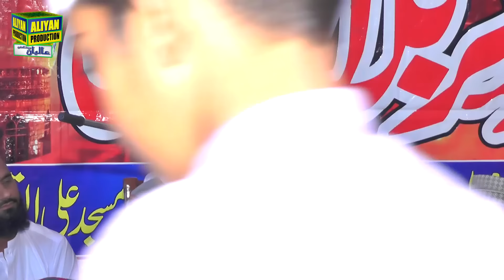Allama Siraj ud Din Siddiqui | Waqia e Karbala | Shahadat e Imam Hussain | Muharram | At Mari Sharif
allama#sirajuddid#waqiaekarbala#imamhussain#muharram#